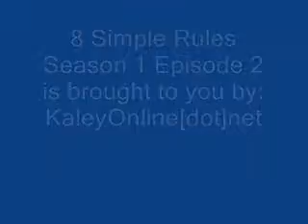8srs1e2c5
8SR S1E2